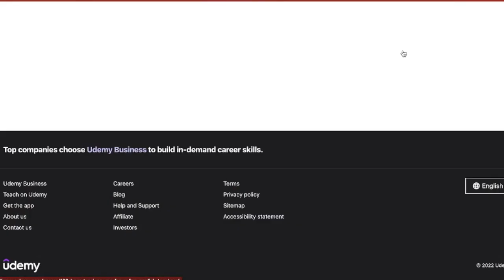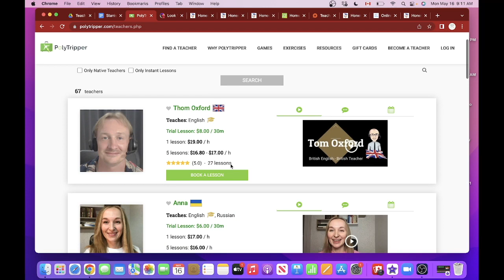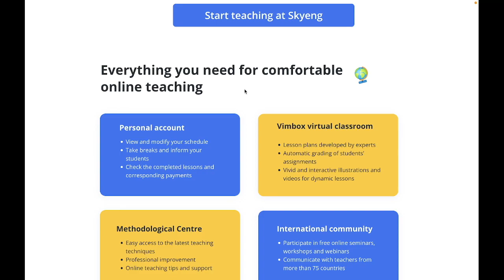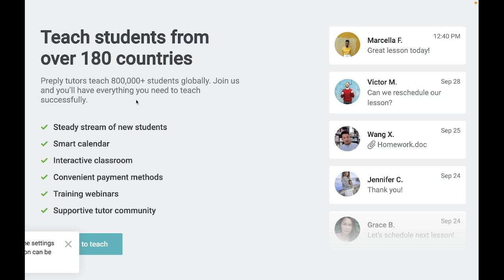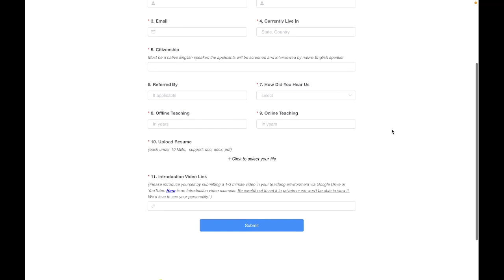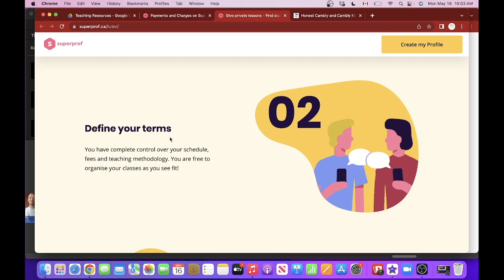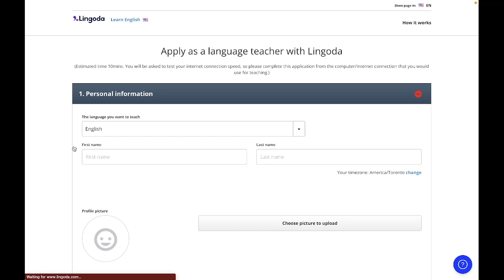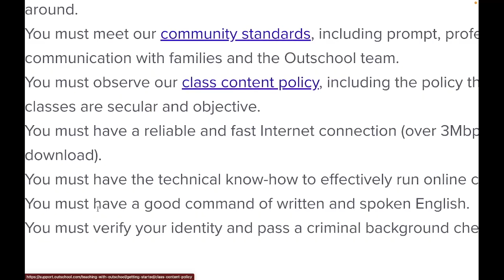11 Online English Teaching Companies (which are Hiring RIGHT NOW!)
Here are 11 companies other than iTalki on which you could teach English.

I hope this helps you with your online language teaching experience.

To stay in-the-know about teacher-related content, educational resources and occasional employment opportunities, sign up to our email list

Keep smilin' 😃